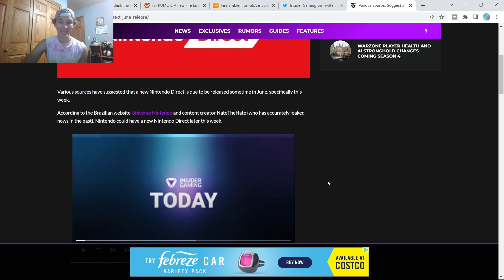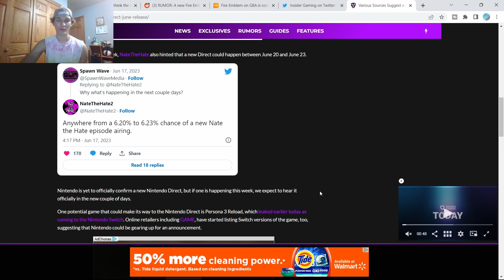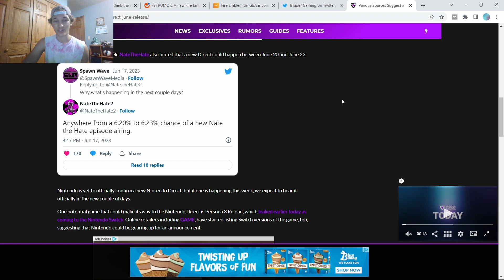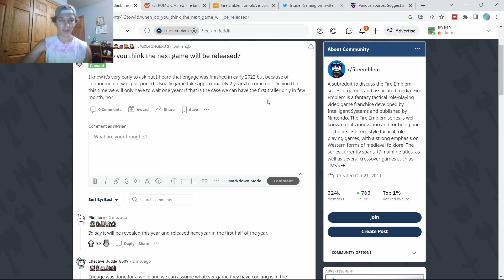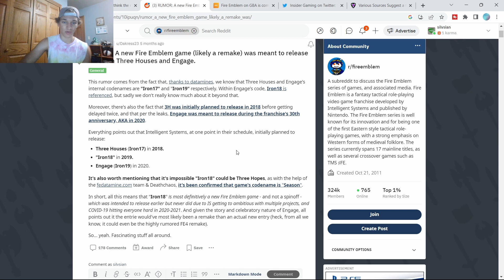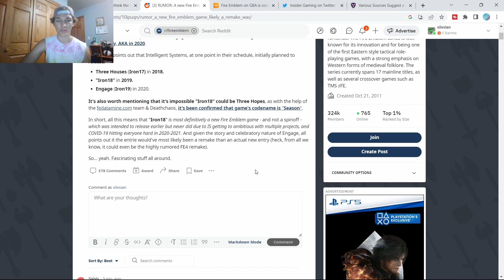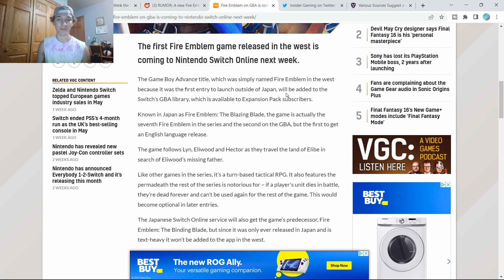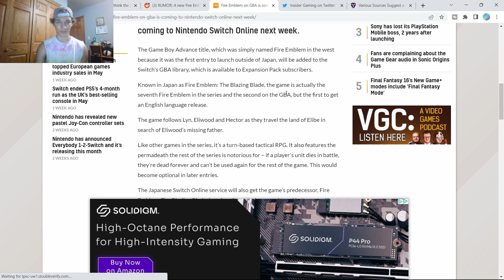Next Fire Emblem Game TBA During JUNE 2023 Nintendo Direct???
In this video I reveal if the next Fire Emblem game will be announced during June 2023s Nintendo Direct, what game it will likely be, datamined information about an upcoming main series title, and more. Take it all with a grain of salt and remember that these are leaks, rumors, and speculations.